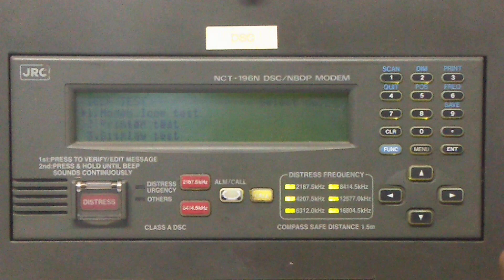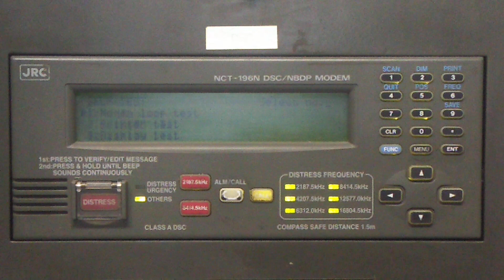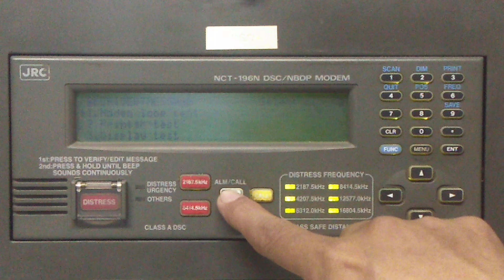Modem loop test#mf/hf#dsc#loop#test